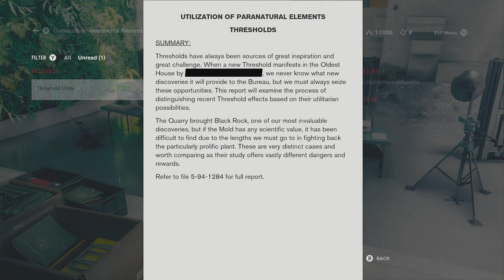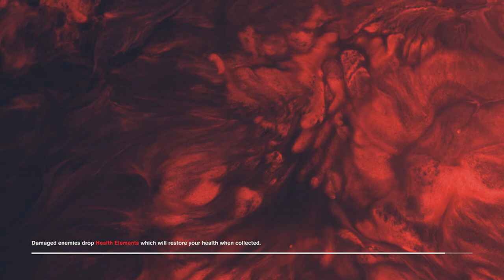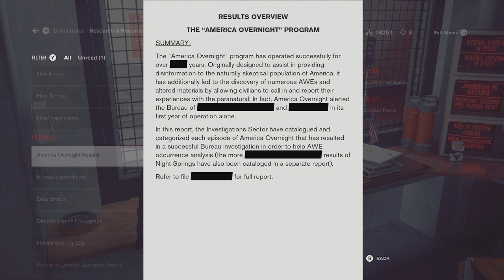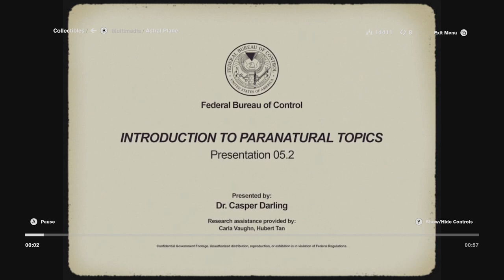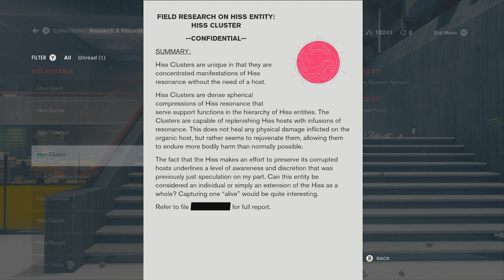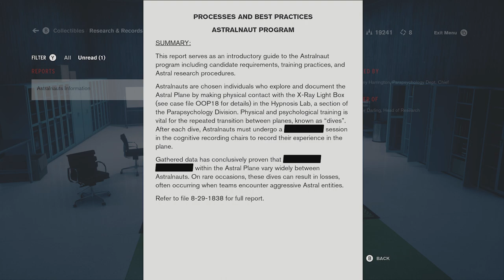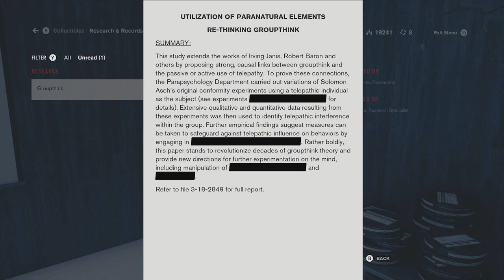Let's Play Control - Parapsychology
We explore deeper into the research division and come across the area where the astralnauts train and work.